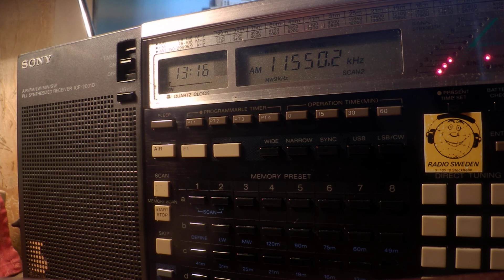04 04 2020 Bible Voice Broadcasting in Korean to NEAs 1315 on 11550 Dushanbe